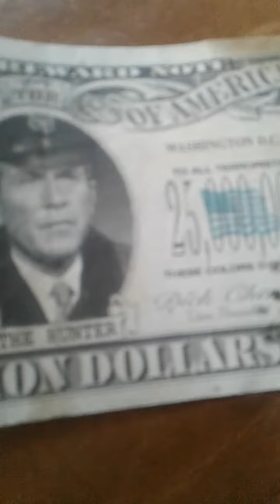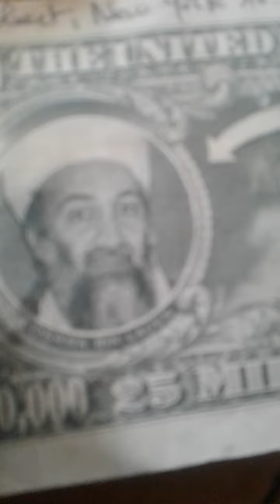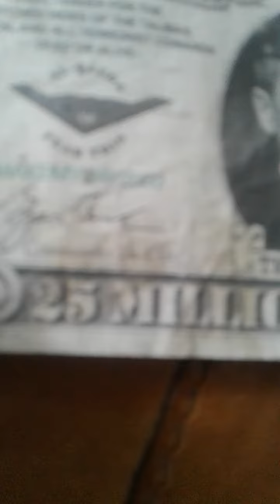25 millions de dollars USA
Uniquement pour les collectionneurs a vendre aux enchères.